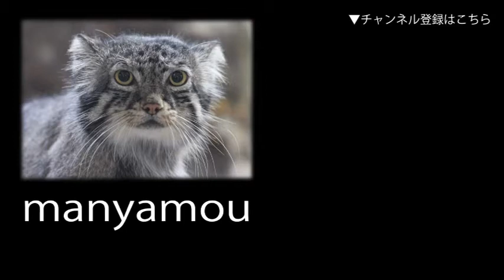上野動物園のマヌルネコ 「ナイマ」＆「ユス」Pallas's Cat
（上野動物園・小獣館にて。2017年5月撮影）
ブログもよろしくです